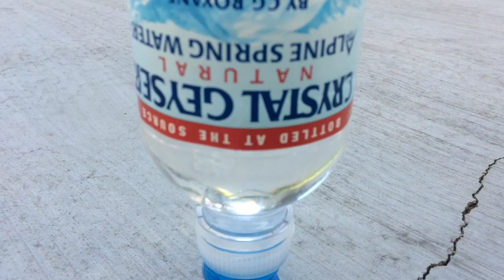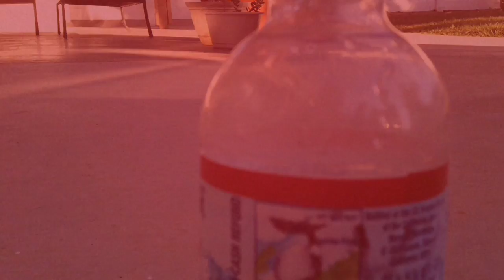Water bottle flip completion (Platy Channel1 style!!!!)